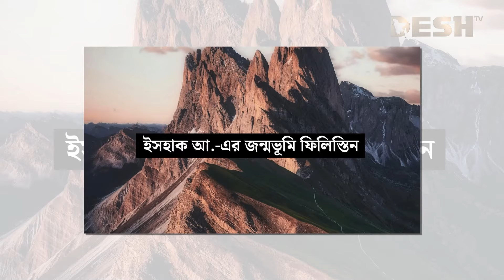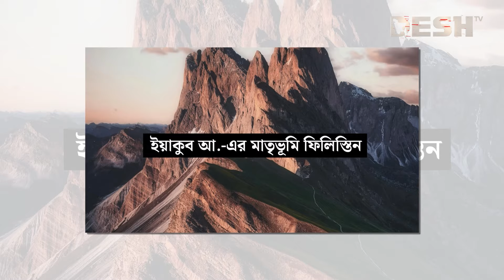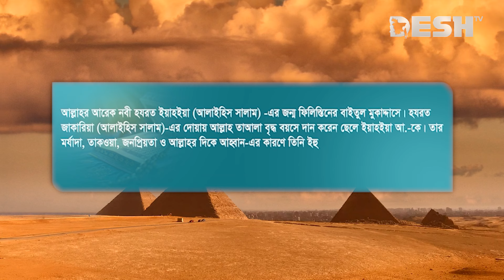ফিলিস্তিনে আগমন সকল নবীর ইতিহাস | Palestine History All Prophets | Desh TV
»» Office Address:
42, Shaheed Sangbadik Selina Parveen Sarak, Malibag 1217 Dhaka, Dhaka Division, Bangladesh